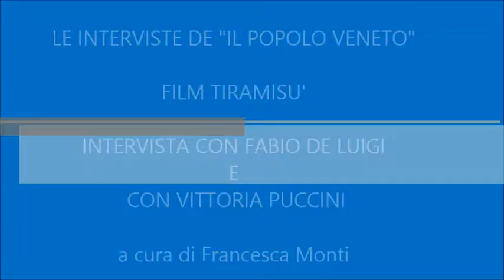Vittoria Puccini e Fabio de Luigi - 'Tiramisù' Intervista 1/2